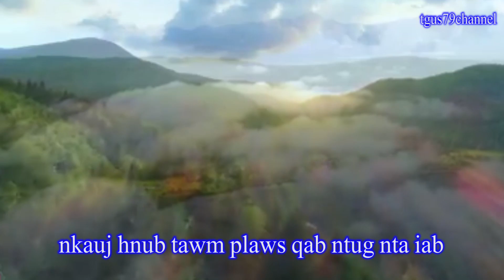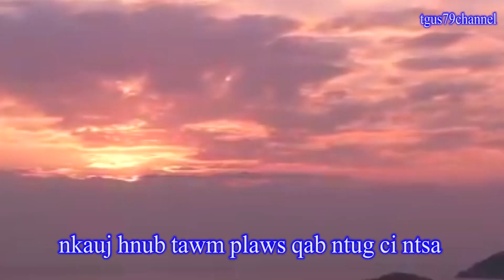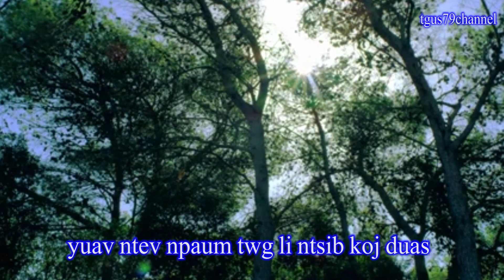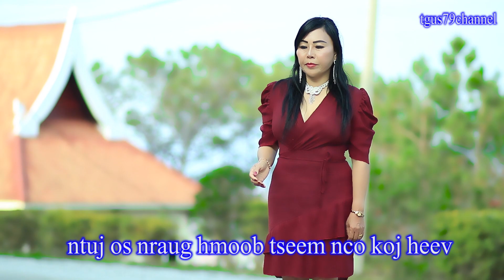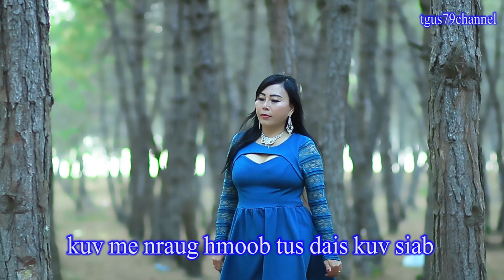Ntxhais Xyooj. Nco Nraug Swm Pa. 1/8/2023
Tus sau thiab tus hu yog Ntxhais Xyooj.
Nej mloog tau thiab saib tau xwb. Tsis pub nej rub mus tso rau nej tus YouTube uas tsis tau kev tso cai. Ua tsaug.